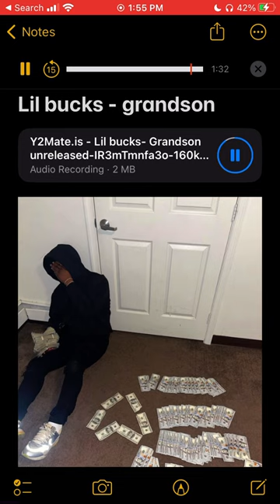Lil Bucks- grandson (unreleased)